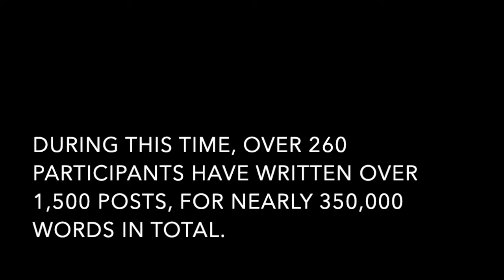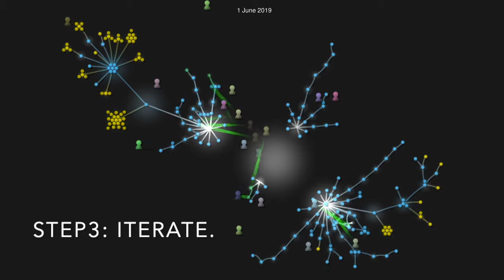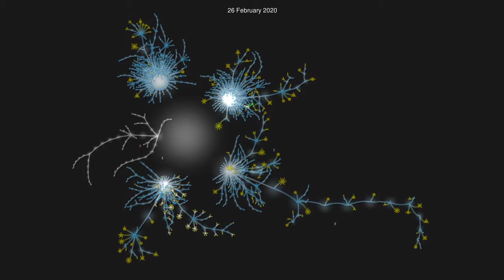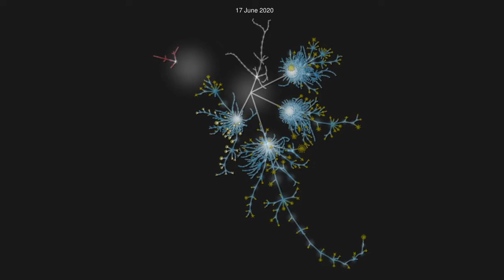The POPREBEL debate, visualized.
A visualization of a large online debate on the lived experience of a populist Europe, orchestrated by Edgeryders in the course of the POPREBEL project.